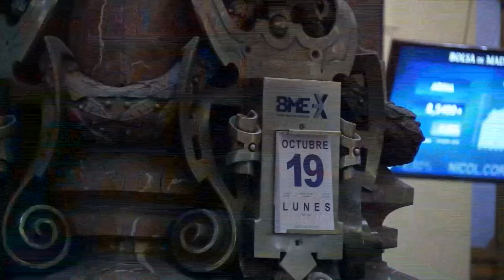Prisa vende Santillana España a la finlandesa Sanoma y mantiene Latinoamérica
Prisa ha alcanzado un acuerdo de refinanciación con sus principales entidades financieras cuya ejecución queda supeditada a la venta del negocio de Santillana España a la compañía finlandesa Sanoma Corporation por 465 millones de euros (544 millones de dólares) y con una plusvalía estimada de 385 millones de euros (451 millones de dólares).